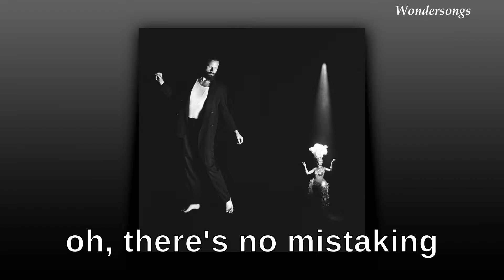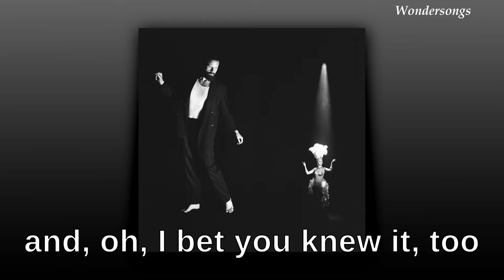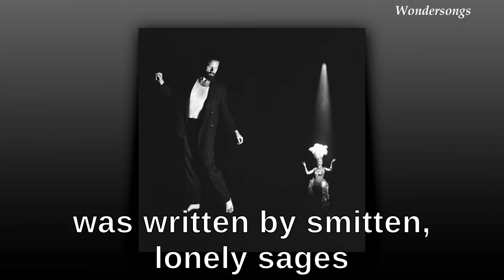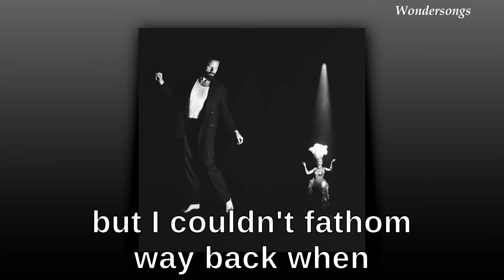Only A Fool - Father John Misty (Lyrics)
Lyrics for Only A Fool, performed by Father John Misty.
Song #09 from the album Chloë and the Next 20th century, released in April 2022.

Lyrics:
I was a fool to begin with
Long before this dance began
Oh, there's no mistaking
What you're saying
With that moony glance
Only a fool would understand

I was a fool when I met you
And, oh, I bet you knew it, too
How else could we stay standing?
All those nights dream-landing
The wisdom of the ages
From Gita to Abraham
Was written by smitten, lonely sages
Too wise to ever take a chance

Life can be cruel now and then
But I couldn't fathom way back when
How I'd long to have you
Break my heart time and again
Only a fool would undеrstand